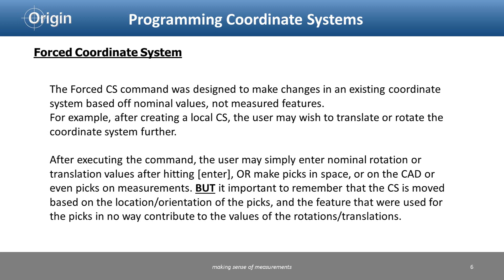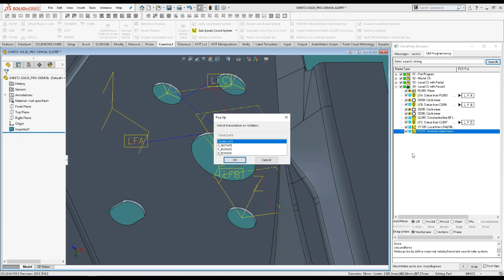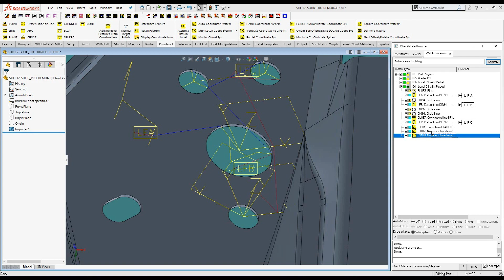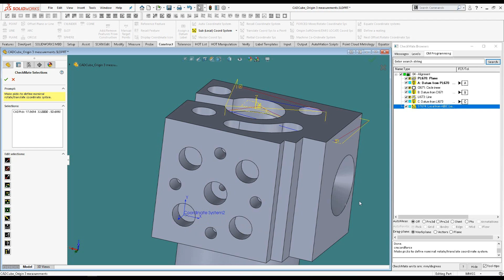TT82 Coordinate Systems - The Forced Coordinate System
- This is the fourth video in a series of videos about CheckMate Coordinate Systems. Origin Recommends watching the five videos in the following order

4) TT82-Forced Coordinate Systems (This Video)